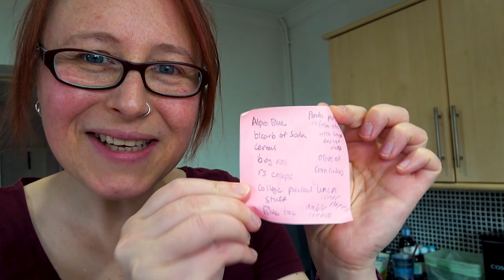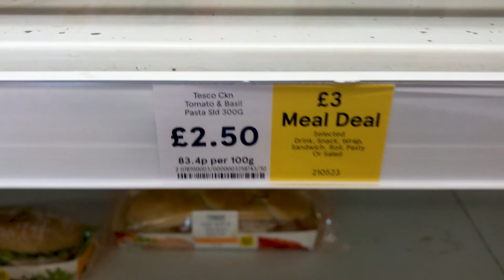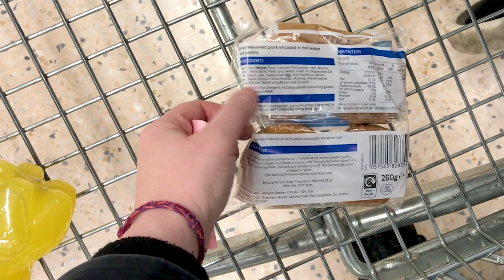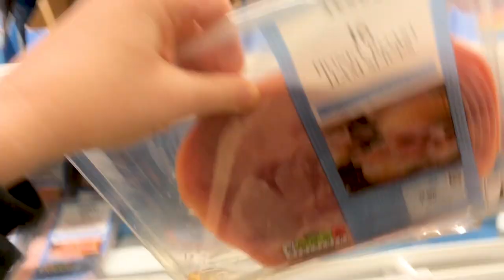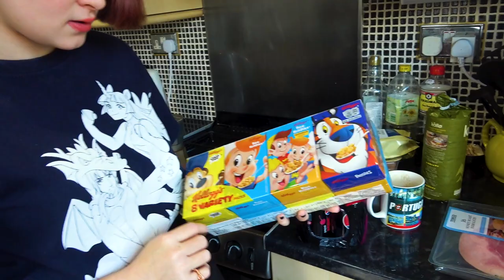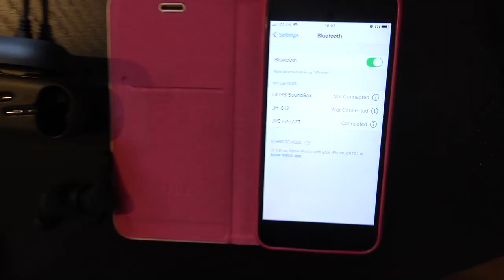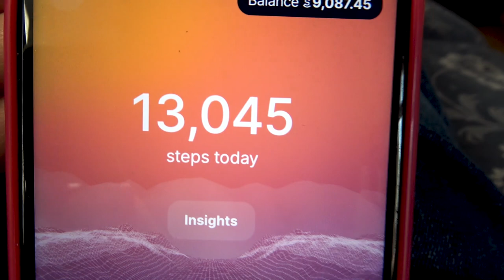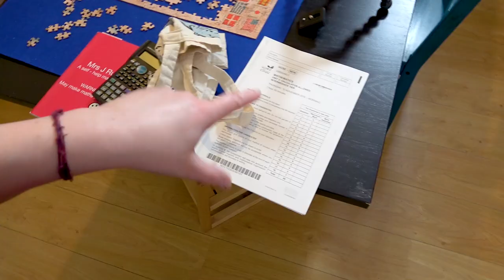She's GOING BACK TO COLLEGE & I'm buying PACKED LUNCH stuff in TESCO: DAILY VLOGS UK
After months at home for Izzy, she's finally going back to college, starting from tomorrow. I'm doing some shopping in TESCO for some packed lunch stuff, which is something I haven't done for a long while. I also buy myself a little present in TESCO.

The new wireless earbuds I bought today

My bedroom desk
My Bedroom/office chair
My hexagonal felt pinboard in bedroom
The mat that goes under my bedroom chair

She ships to the UK only. I think you might need an account to see the prices by clicking on the items. At the time of making this video, all items are £3 each.